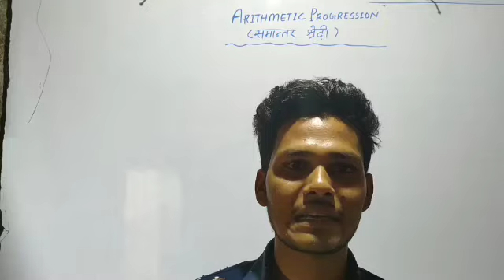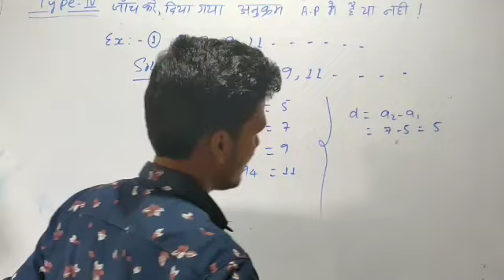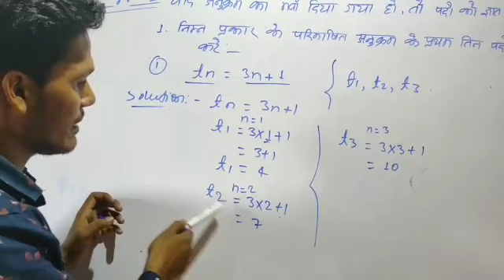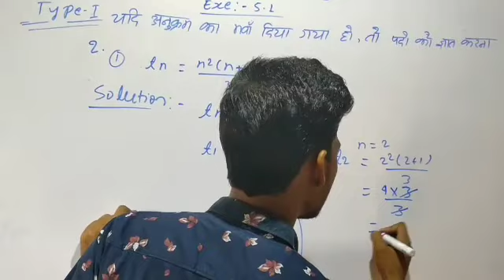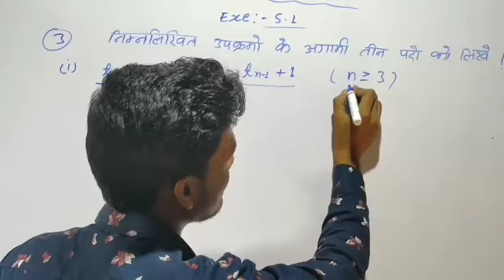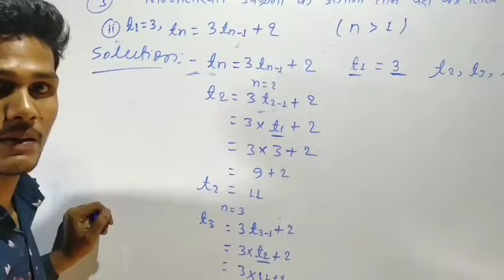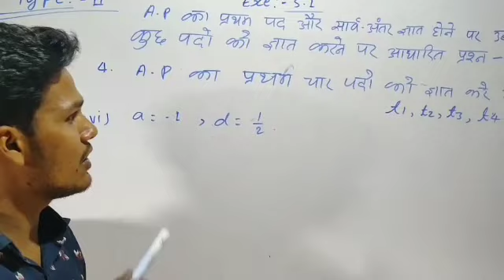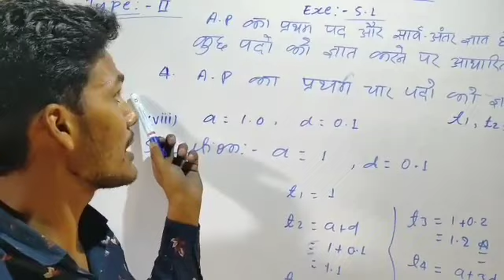Part:-2 समानांतर श्रेणी,Dr.K.C. Sinha, Math class:-10th Bihar board by High Impact Academy Vijay Sir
ये part:-2 arithmetic progressions का video है class:-10th math (Dr. K. C. Sinha) का अगर आप को video अच्छा लगे तो चैनल को subscribe करे ओर bell icon को दबा दे ताकि आपको समय- समय video आपको मिलता रहे।
 धन्‍यवाद.

Geography part 2 का क्लास करने के लिए इस लिंक पर जाए।